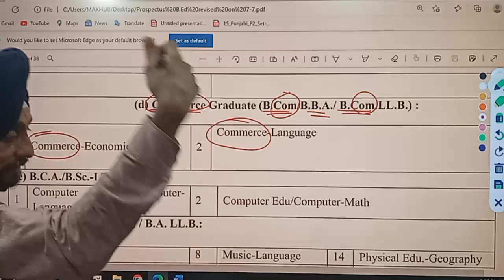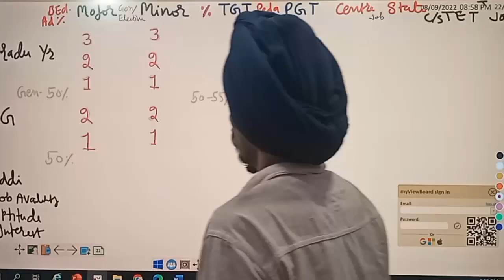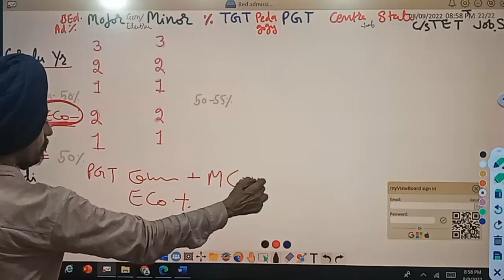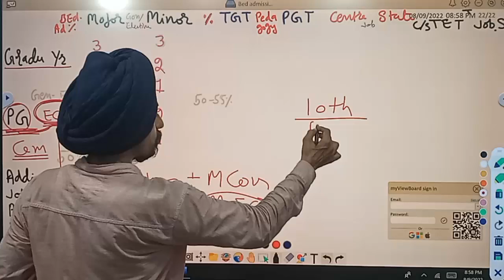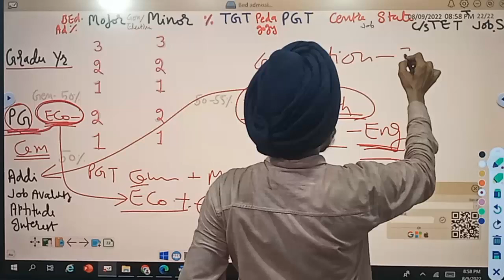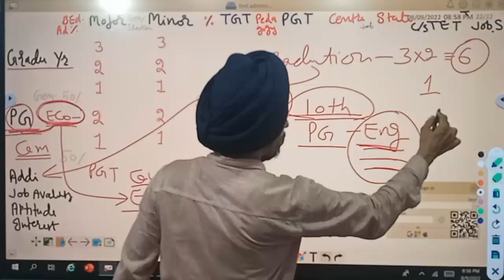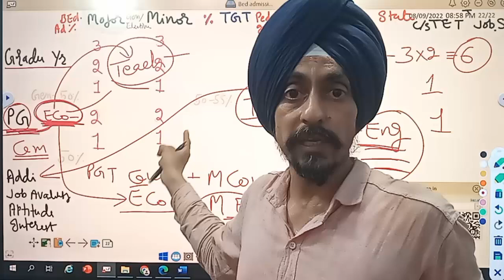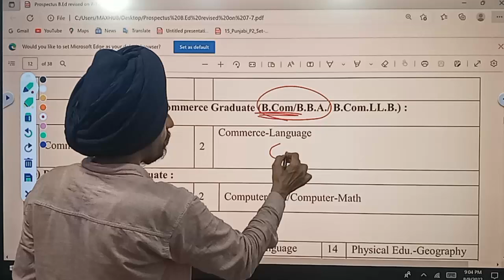Best Combination in B.Ed l B.Com./B.B.A./ B.Com. LL.B. l Learn to Actualize l by Dr. Tirath Singh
For Commerce Graduate (B.Com./B.B.A./ B.Com. LL.B.)
Link of related video= Link of related video= Link of related video= Link of related video=
Commerce Graduate(B.Com./B.B.A./B.Com.LL.B.) बी.एड के लिए सर्वश्रेष्ठ संयोजन कैसे चुन सकते हैं?How to choose Best Combination in B.Ed with Commerce Graduate (B.Com./B.B.A./ B.Com. LL.B.)